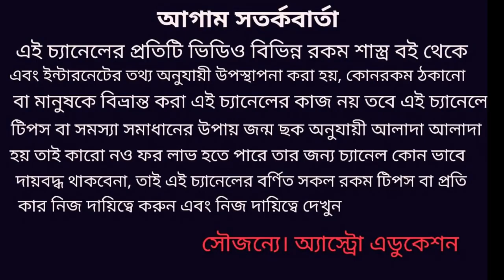সূর্য গ্রহণের দিন ভুল করে এই কাজ করবেন না সর্বনাশ!!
সূর্য গ্রহণের দিন ভুল করে কাজ করবেন না না হলে মহা বিপদ!